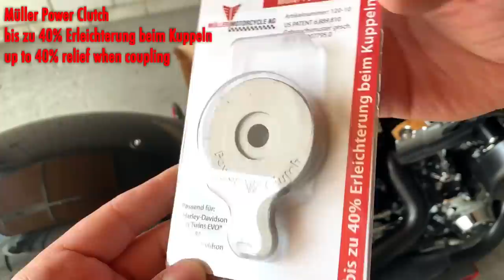Harley-Davidson Müller Power Clutch Install